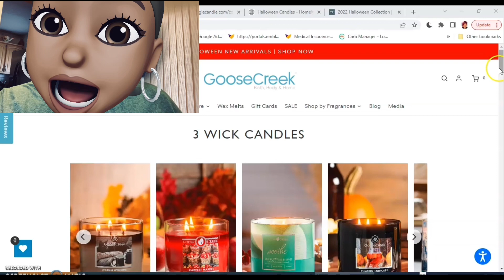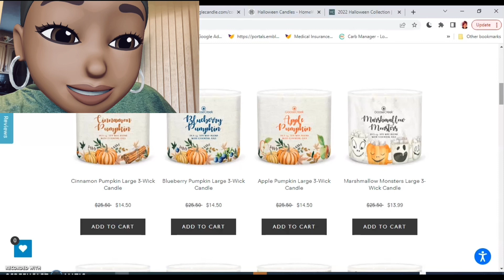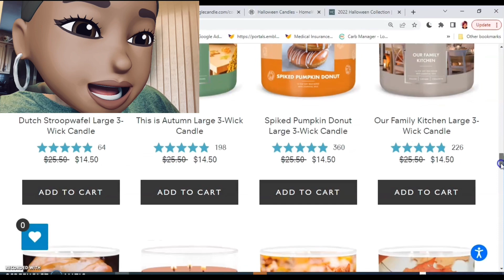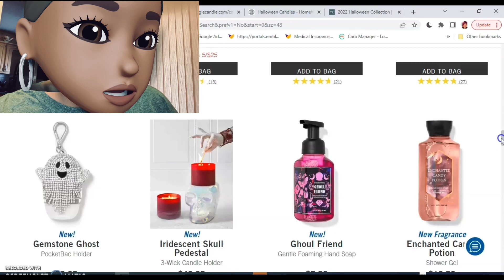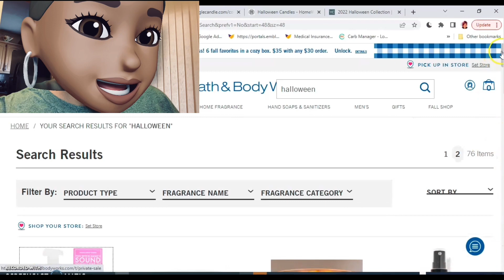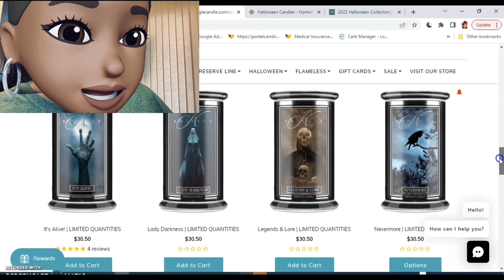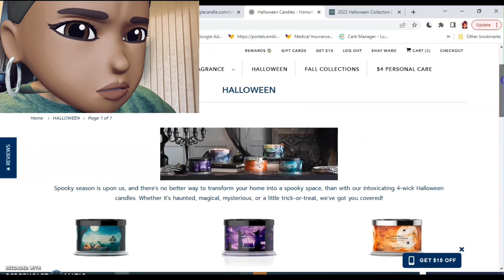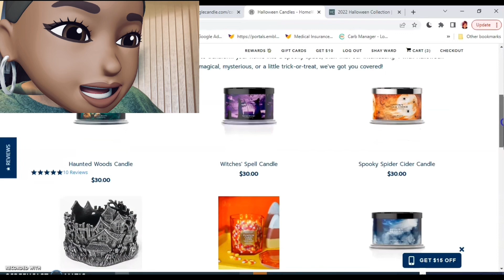Real Time Check-In: THE HALLOWEEN CANDLES ARE HERE!